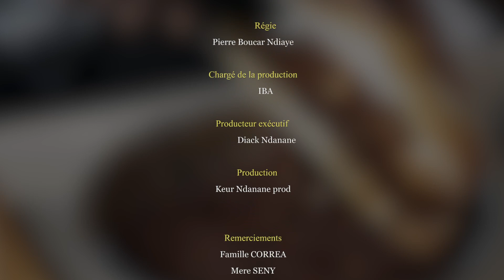Koorou Madiambal EPISODE 10